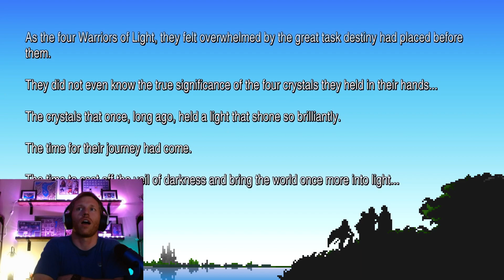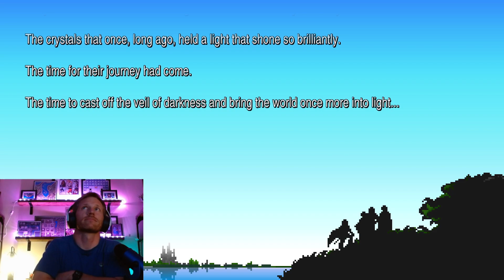FF Pixel Remaster Highlight Reel (Part 1)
Highlights of me playing FF1 Pixel Remaster for the first time! ALL the emotions. Come find out why I LOVE this series.